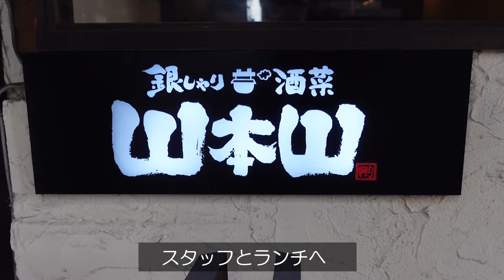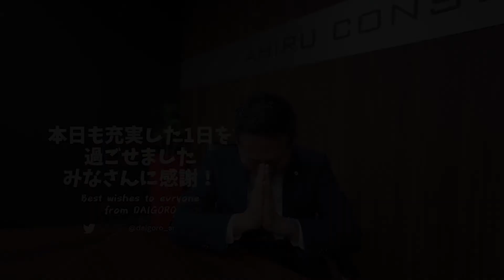【Vlog#36】5社経営者/筋トレ/社会保険労務士の1日/Sony α7C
■社労士ダイゴロウのプロフィール
野田 大吾郎（のだ だいごろう）
AHIRUグループ CEO

1973年生まれ、福岡市出身、西南学院大学卒。
新卒で銀行に就職、1年後に上司をぶん殴って退職（反省）。
職無し・金無し→25歳で起業
短気な性格で失敗を繰り返しながら、前のめりでチャレンジ中。

■ビジネス用問い合わせ先

■動画制作
原稿：社労士ダイゴロウ
編集：EBUプロジェクト

【※EBUプロジェクトは動画編集の依頼を受け付けております！※】